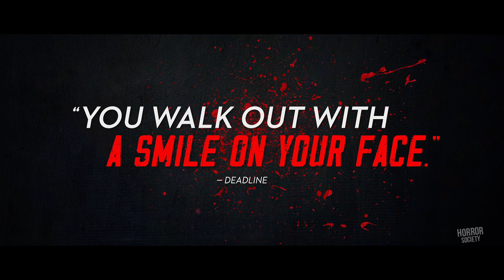Final Cut - Official Trailer (2023)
Watch the official trailer for Final Cut! In theaters July 14, 2023.

Things go badly for a small film crew shooting a low-budget zombie movie when they are attacked by real zombies.